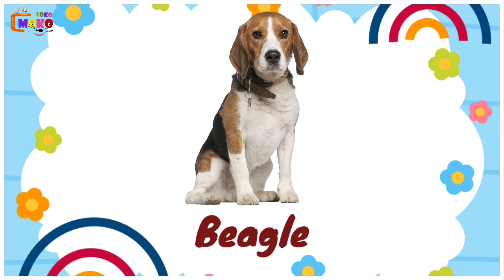Types of Dogs and Names - Dogs Name for Kids - Dog Breeds Name by Moko Loko Tv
Learn Dogs Types and Dog Breeds.

🌈 Welcome to Moko Loko Tv - Where Learning is Fun! 📚✨

👶🧠 Join us on a magical journey of education and entertainment with Moko Loko Tv, your go-to destination for kids' learning adventures! 🚀🎉

Don't miss out on the latest educational videos that will keep your little ones engaged, entertained, and excited to learn!